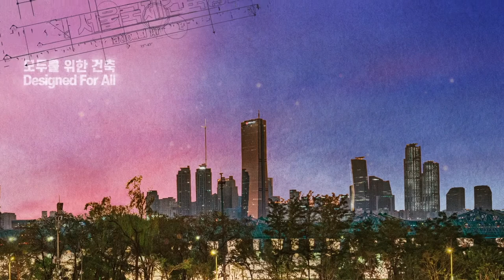SIAFF2021 감독 메시지 [앨리스 스트리트 / Alice Street]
Dir. 스펜서 윌킨슨 Spencer Wilkinson

제13회 서울국제건축영화제
모두를 위한 건축
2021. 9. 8(수) - 18(토)
@씨네큐브 광화문 9. 8(수) - 9. 12(일)
@네이버TV 9. 9(목) - 9. 18(토)

The 13th Seoul International Architecture Film Festival
Designed For All
9.8(Wed) - 9.18(Sat), 2021 @Cinecube & Naver TV